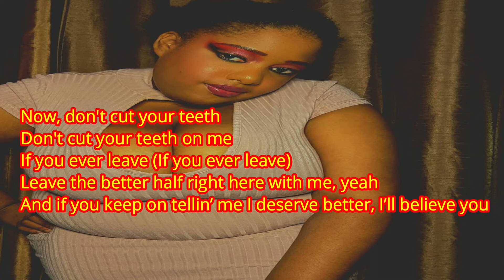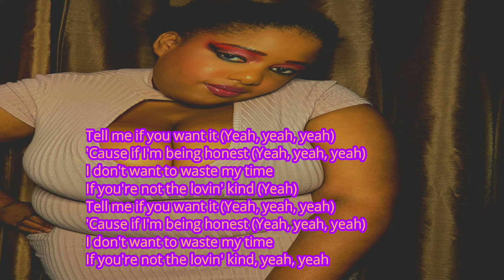Lovin Kind Isabela Merced Cover + Lyrics Video | Annisa Official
So when I first heard the song Don't go featuring Danna Paola I have done a little Spotify search to find out who this girl is and ever since that day I first heard this EP I've become obsessed with her. It's like the new soundtrack to my life right now. I wish I heard of her earlier in my life like wow she is incredible and this is my first Spanglish cover ever so let me know in the comments how did I do? I hope you like this cover!

Follow me and we can be friends!

Buy my book Trouble at Girls United: In with the New Friends Out with the Old on Amazon and Author House

Poshmark @annisaofficial

Smule @annisaofficial

Wattpad @Selenafan101

My Instagram fanpages (If you want you can follow)

Camila Cabello Camilizers Canada
Cheryl’s World
Annisa Official
Annisa Bryan
Glam Annisa Vlogs